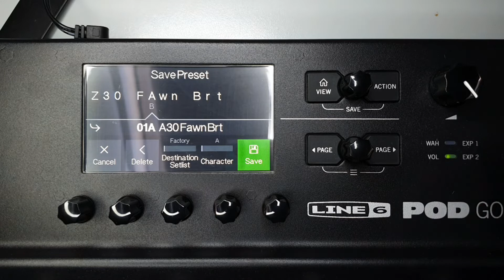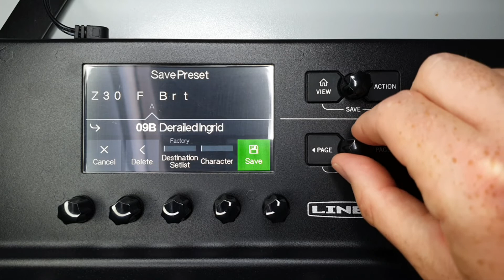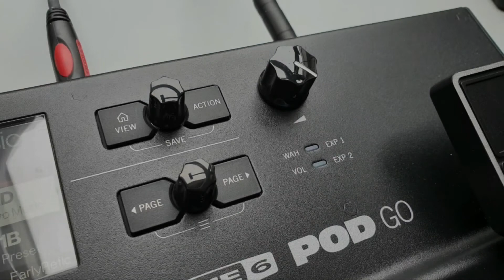#024 How To Rename A Preset POD GO